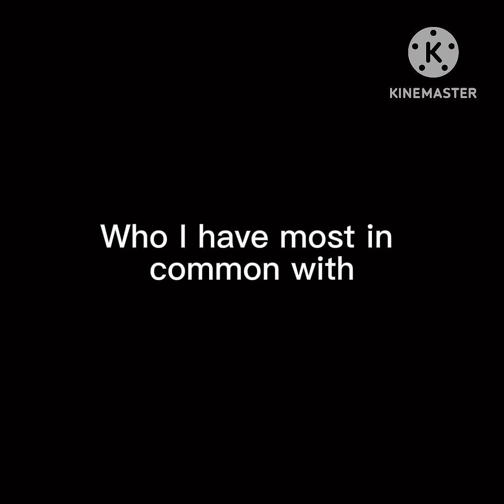My Hero Academia Edits (read description before watching)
I forgot to wait out the first edits sibling and parent words